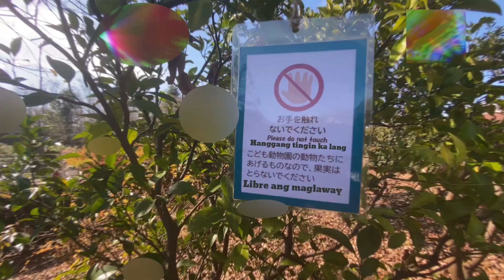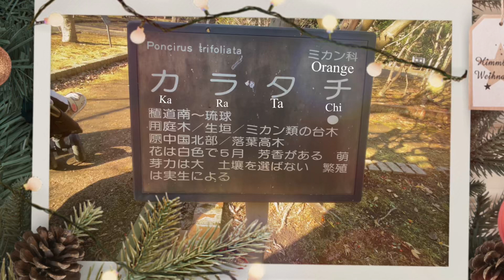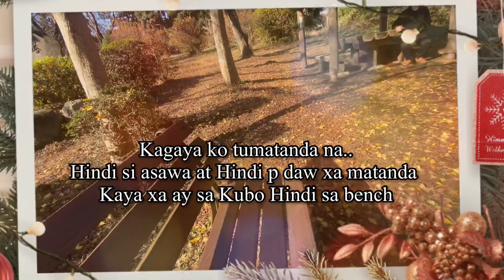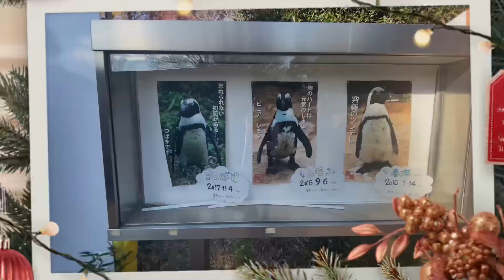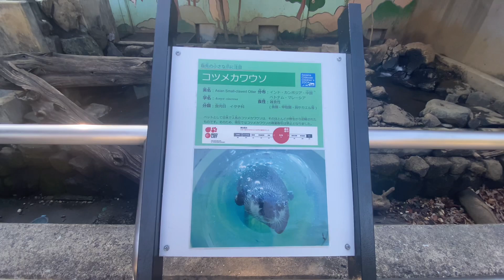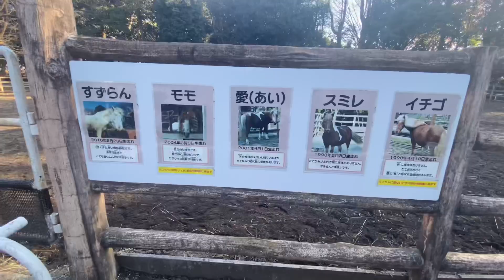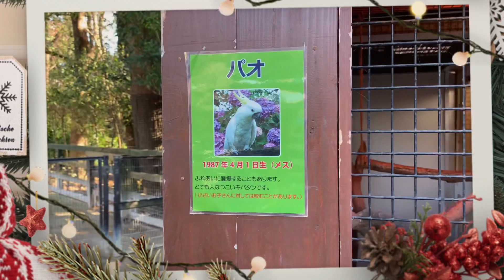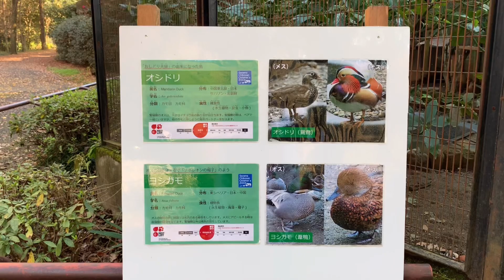Miki 智光山公園